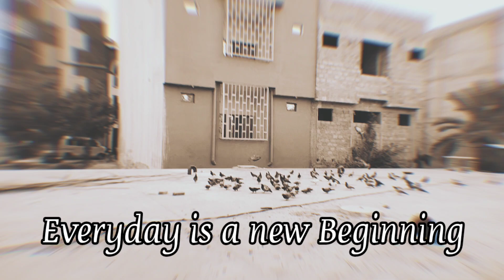everyday is a new beginning.